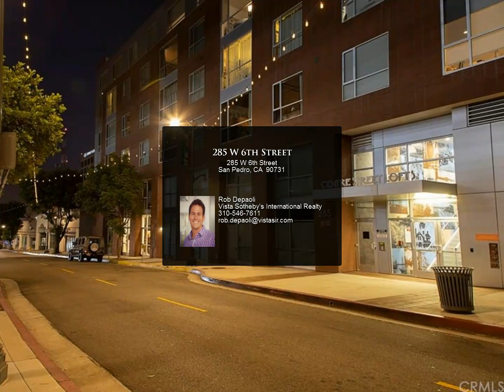285 W 6th Street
285 W 6th Street
$340,000, 1 bed, 1.00 bath, 750 SF, MLS# SB19216381

Upscale modern loft style condo in the heart of Downtown San Pedro! Walking distance to trendy restaurants, cafes, shops, art studios, the waterfront, and the planned 2020 opening of San Pedro Public Market. This trendy 1 bedroom, 1 bath loft comes complete with new waterproof vinyl plank floors, high ceilings, tons of natural lighting through the floor-to-ceiling windows, and sleek frosted glass sliding bedroom doors. Chefâ€™s kitchen with stainless steel appliances, granite counter tops, and new backsplash. Sliding glass doors off the living room lead out to the beautifully landscaped central community courtyard that features BBQâ€™s, dining tables, and lounge chairs. Very nice, vibrant, and pet friendly community with private dog run for dog owners. Secured building with gated parking for the unit and guest spaces. Great location that provides many options for local entertainment and easy access to the 110 freeway. This is a must see!

Rob Depaoli
Vista Sotheby's International Realty